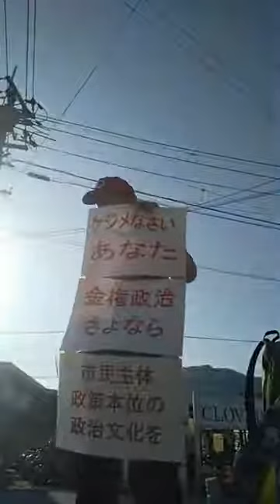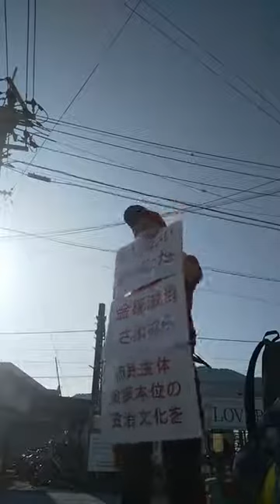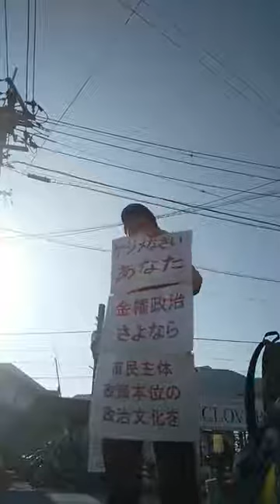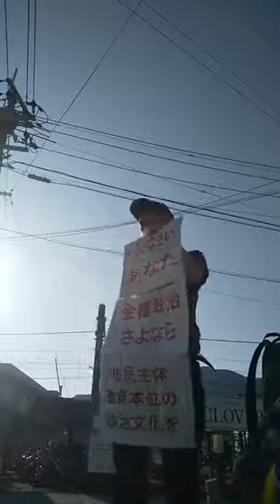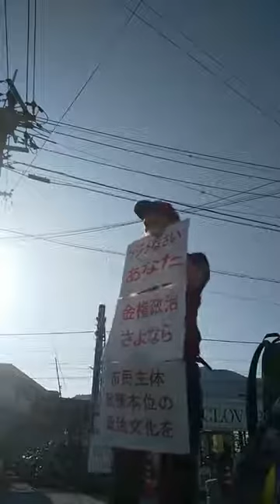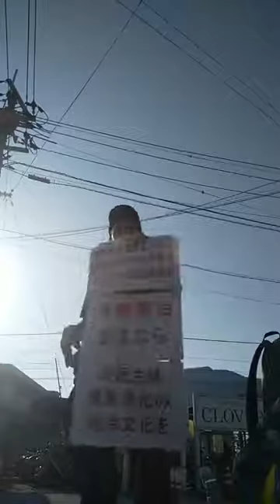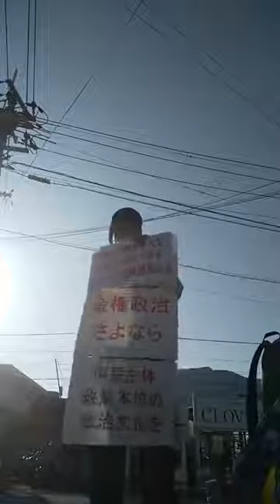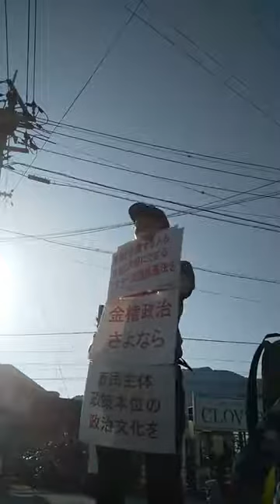衆院はライアン真由美参院はさとうしゅういち ♯夫婦独占から多様性へ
さとうしゅういちは広島市内各地(広島テレビ前、市役所前、祇園、古市橋駅前)で街頭演説。
まだ国会議員を辞めない河井案里・克行被告人、そして河井マネーを受け取った議員への
決議案さえ出せない「県議会」に「けじめなさい」と勧告。
結局「女性はいくらでも嘘」発言を認めた杉田水脈代議士にも「恥ずかしすぎる。酒席を一度でもともにした人間として
みちゃおられん。潔く腹を切ってほしい。」
と断じました。
まだ、菅政権が日本学術会議から推薦された会員候補６人を任命しなかったことについて
「安倍政権すらしなかった学問の破壊。耳に痛い情報をあげてくる学者は排除、では学問がすたれる。大昔ルイセンコという
学者のとんでもない理論がまかり通ったソビエトのようになりかねない。」
と批判しました。
その上で、
「河井被告人に久々の広島の女性議員として、「女性のも安心して年をとれる社会を」と
期待されたとくに年配の女性の皆様も多いのも事実。さとうは、男性だが県庁で山間部や
離島も含む介護や医療行政、また民間の老人ホームの現場で多くの女性の皆様の老後のお世話を実際に
させていただいた。その経験をいかし、打席で一球も振らずに給料だけもらって退場しようとしている
河井被告人の代打にでる覚悟はある。」
「衆院３区は現時点ではしがらみのないライアン真由美さんで一気に金権腐敗を押し流そうと思う。」
と力を込めました。
「衆院広島３区はライアン真由美さん、参院広島はわたくし・さとうしゅういちが、
河井夫妻の代打で打席に立ち、金権政治一掃、また河井案里被告人に期待した女性のみなさんも
安心して年をとれる社会をつくっていく。」
と決意を改めて表明しました。